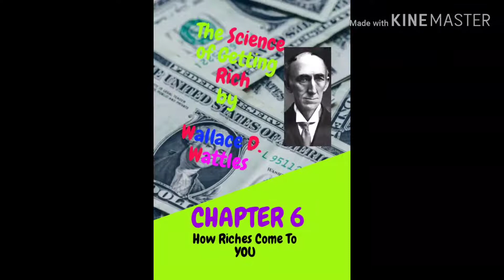The Science of Getting Rich writer Wallace D. Wattles(CHAPTER 6)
HOW RICHES COME TO YOU

The Science of Getting Rich is a book written by the New Thought Movement writer Wallace D. Wattles and published in 1910 by the Elizabeth Towne Company.

The Science of Getting Rich: How to make money and get the life you want